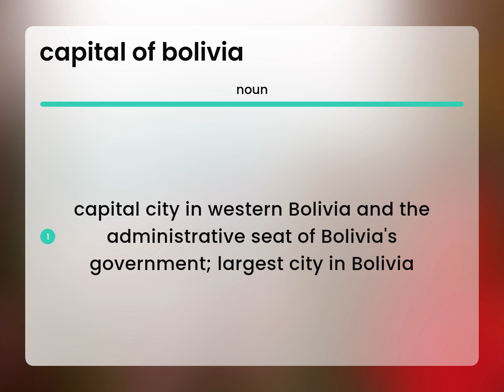Capital of bolivia • meaning of CAPITAL OF BOLIVIA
CAPITAL OF BOLIVIA meaning

Susan Miller (2023, May 19.) What is Capital of bolivia meaning?